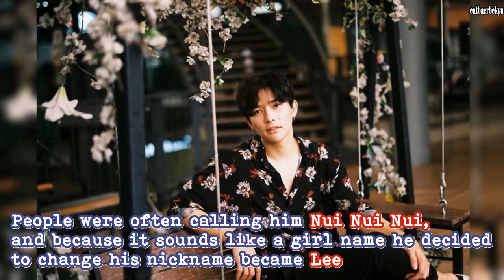Lee Thanat ( Friend Zone Series - Good) Profile and Fact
translated by Mewie @Asiancrazz